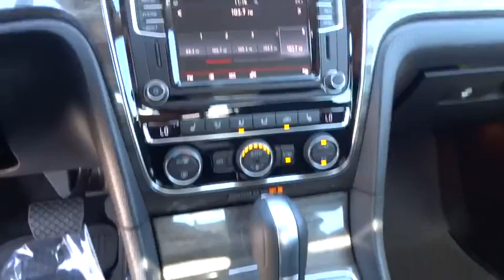2016 VOLKSWAGEN PASSAT Reno, Carson City, Northern Nevada, Roseville, Sparks, NV GC047783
2016 VOLKSWAGEN PASSAT
2016 VOLKSWAGEN PASSAT 1.8T SE - Stock#: GC047783 - VIN#: 1VWBT7A36GC047783

Sunroof, Heated Seats, Dual Zone A/C, Onboard Communications System, Back-Up Camera, Alloy Wheels, Turbo Charged, CD Player, iPod/MP3 Input, Satellite Radio. 1.8T SE trim. EPA 38 MPG Hwy/25 MPG City! READ MORE!br /br /KEY FEATURES INCLUDEbr /Sunroof, Heated Driver Seat, Back-Up Camera, Turbocharged, Satellite Radio, iPod/MP3 Input, CD Player, Onboard Communications System, Aluminum Wheels, Dual Zone A/C, Heated Seats MP3 Player, Keyless Entry, Steering Wheel Controls, Child Safety Locks, Heated Mirrors. br /br /EXPERTS CONCLUDEbr /The front seats are nicely bolstered but are wide enough to not feel confining. In back, the Passat verges on full-size sedan dimensions, as even 6-footers will have room to stretch out their legs. -Edmunds.com. Great Gas Mileage: 38 MPG Hwy. br /br /VISIT US TODAYbr /Lithia Volkswagen of Reno sells new and used cars, trucks and SUVs near Sparks and Carson City, Nevada. We offer financing options and incentives for all Nevada Volkswagen customers. Conveniently accessible from I-580, our sales department is open seven days a week to serve you. Just a few miles south of I-80 and downtown Sparks, we are located at 7063 South Virginia Street in Reno. If you have any questions, please contact us today! br /br /Price does not include $449 Dealer doc fee, taxes and license fees.ï¿½ Price contains all applicable dealer incentives and non-limited factory rebates. You may qualify for additional rebates, see dealer for details.  br /